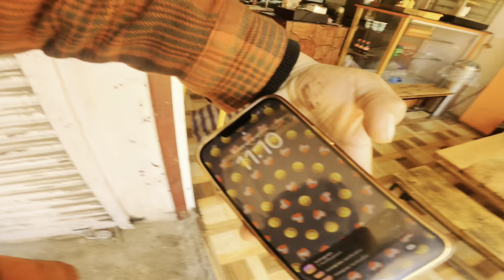First moto vlogger in Leh Ladakh )(cute uncle ko bada tip mila 😍.